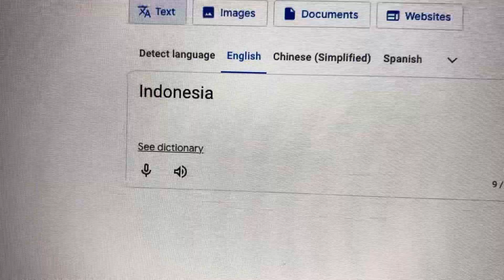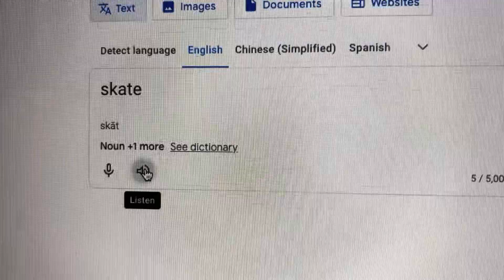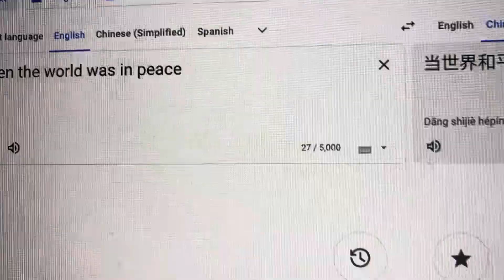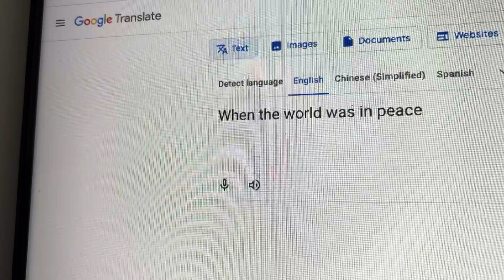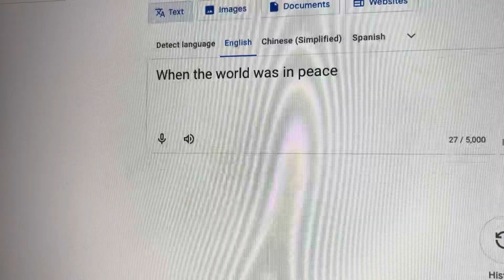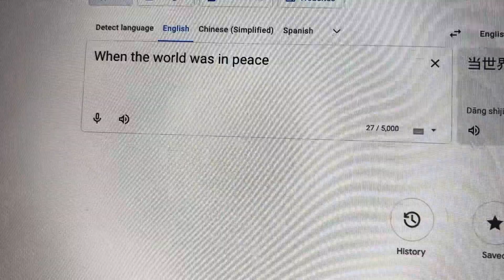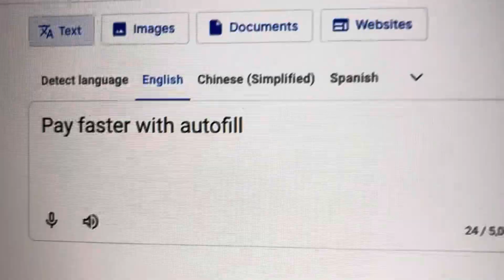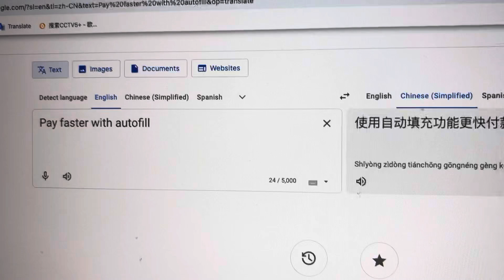摩尔多瓦印度尼西亚英语怎么说？